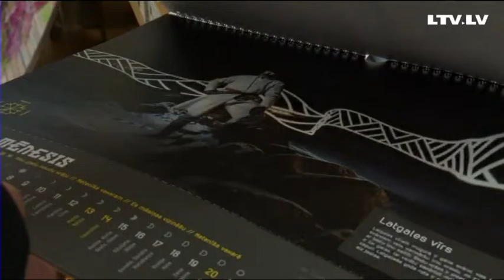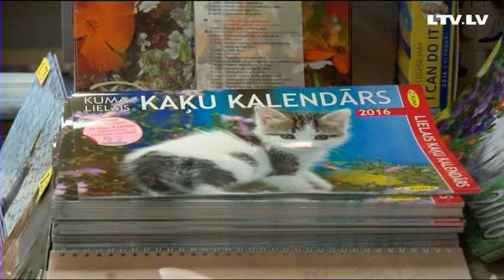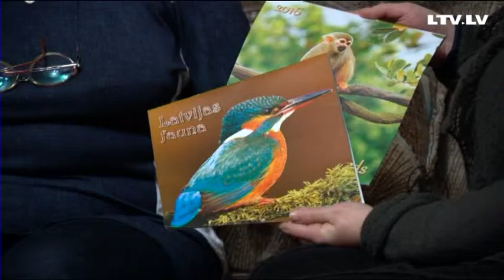Uzmanies - pat kalendāri "melo"!